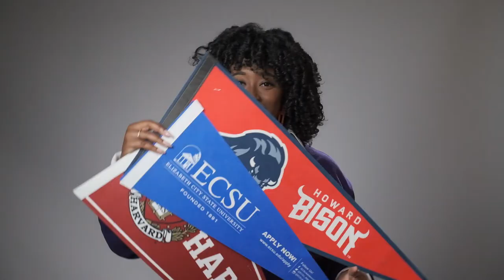School Choice: Baltimore Leadership School Young Women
BLSYW prepares students for success in college and life. We engage young women in learning through a strong academic culture and innovative teaching practices, and we cultivate self-confidence, individuality, and a strong sense of community responsibility.